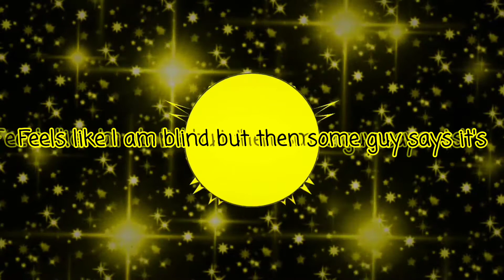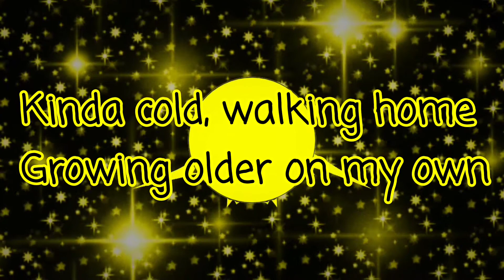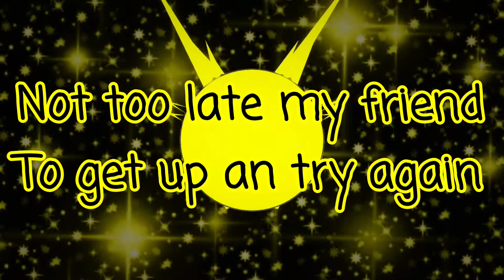Lemaitre ~ Not Too Late [Lyrics]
Not Too My Friend to Get up and Try Again